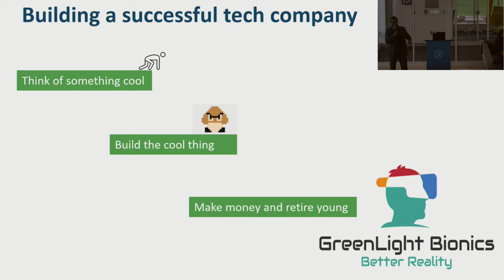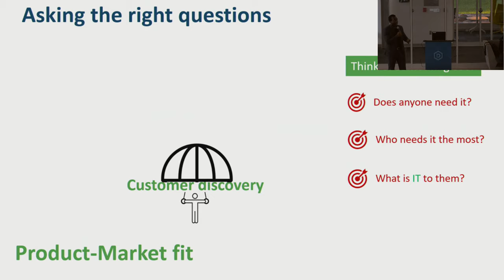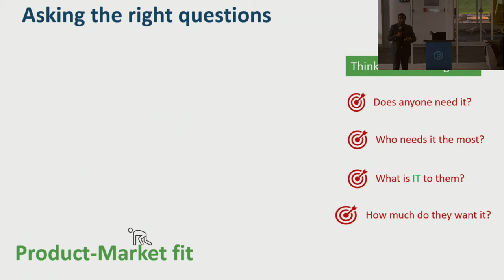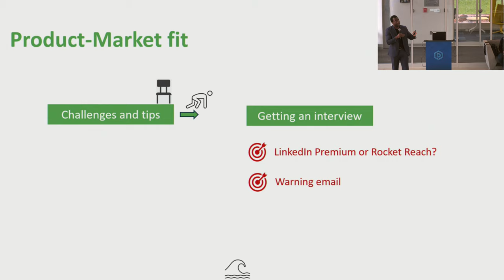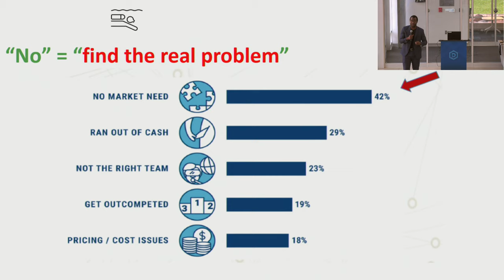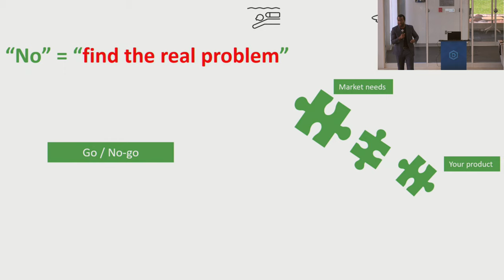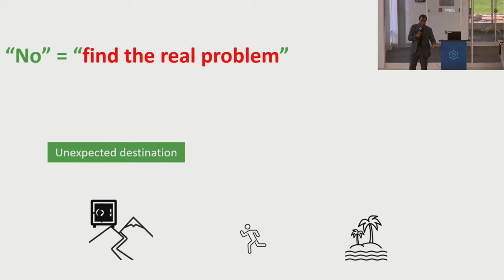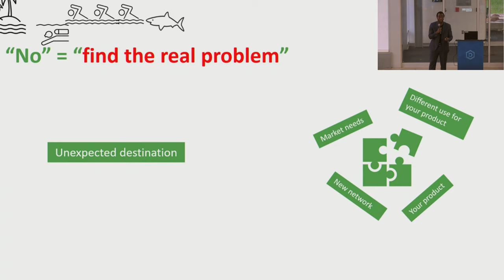Kouadio Marc-Antoine Niamba - Taking the Stupid Out of a Smart Idea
Kouadio Marc-Antoine Niamba (Marc) is an entrepreneur and the founder of the startup GreenLight Bionics. Over the past 12 months, GreenLight pivoted from a gaming-oriented company to finding a niche in the rehabilitation market. In his talk, Marc explains his journey with the NSF I-Corps and the methods he used to find the right questions to ask.